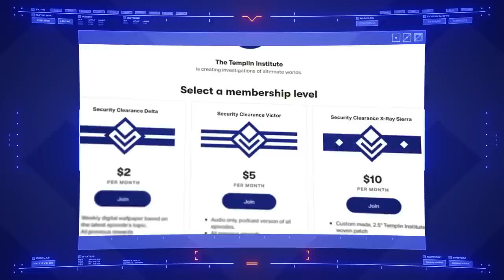Navis Nobilite // The Navigator Houses | Warhammer 40,000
Hidden within the Imperium of Man are the great houses of the Navigators. They are dynasties both ancient and new that have acquired a monopoly over the Navigator Gene and traded it for obscene wealth and power.

Background music "Meteors" by Sirus Music. Used under license from PremiumBeat.com